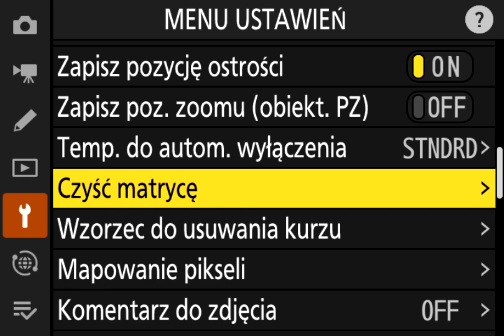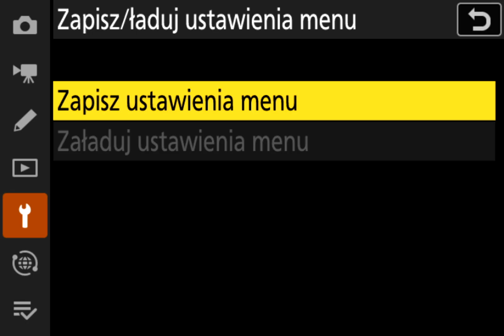Nikon Z6 III - menu ustawień aparatu